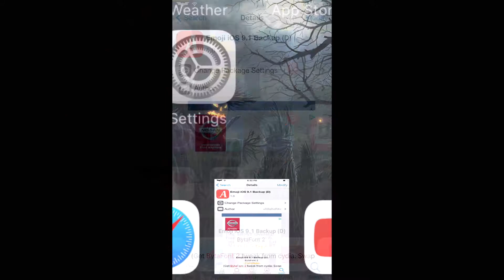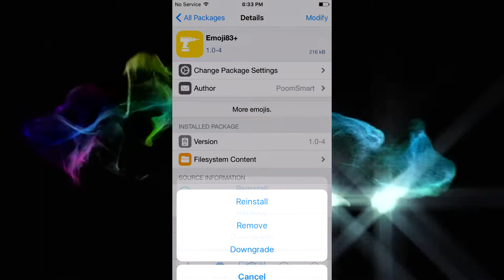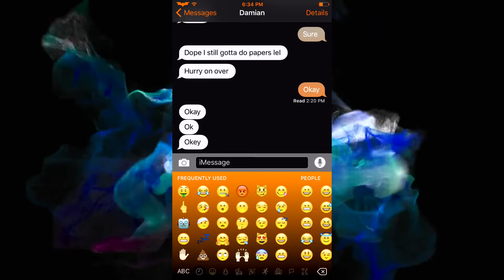How to get new iOS 9.1 emojis on jailbroken IOS 9.0.2!